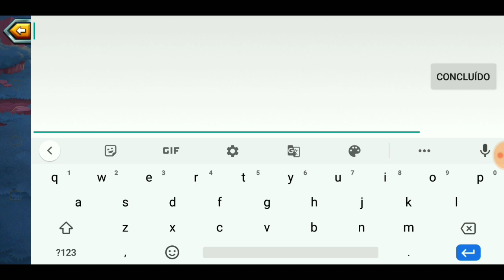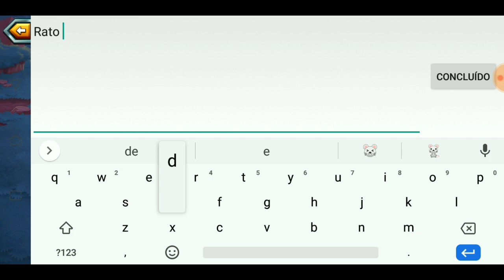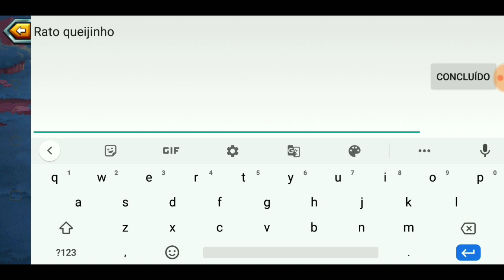MASTER RAT 1 AO 140 MELHORES ATAQUES E RUNAS + TESTE NO PVP MONSTER LEGENDS